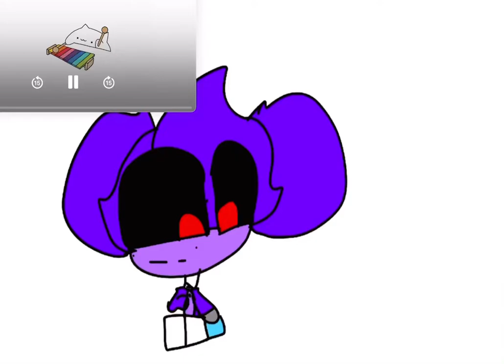EEEAAOOO FNAF ft withered animatronics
Oof I forgot foxys withered ear

      This took me 1 or 2 hours the end was hard